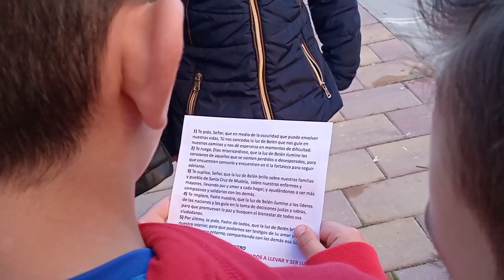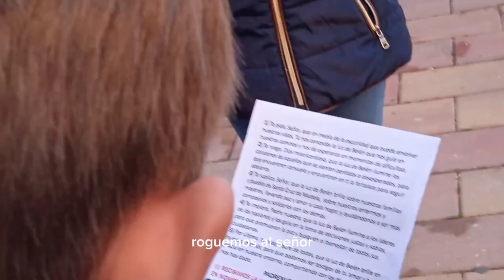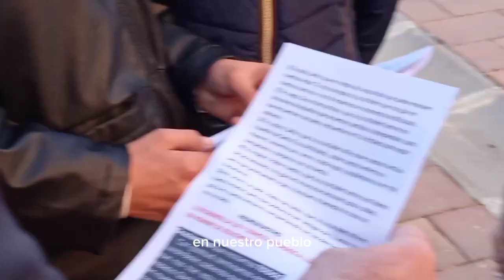Luz de Belén Sábado 16 Santa Cruz de Mudela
Santa Cruz de Mudela Ciudad Real
Luz de Belén 2023